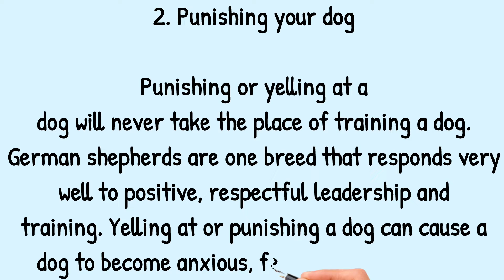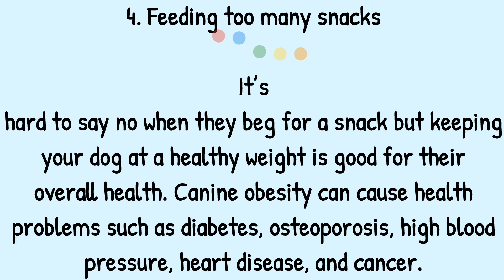Harmful things you do to your dog without realising it (Bad for your pet) | Daily Facts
Hello geniuses! Today I'm sharing some harmful things you do to your dog without realising it.